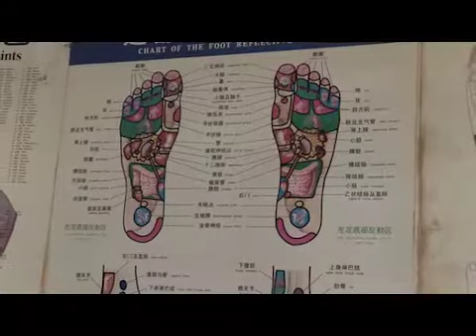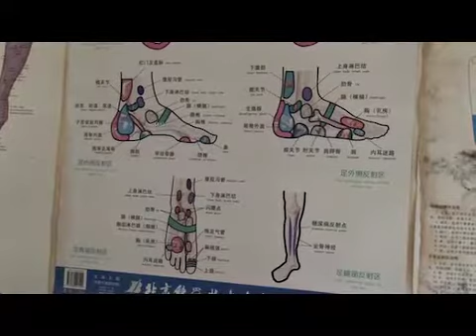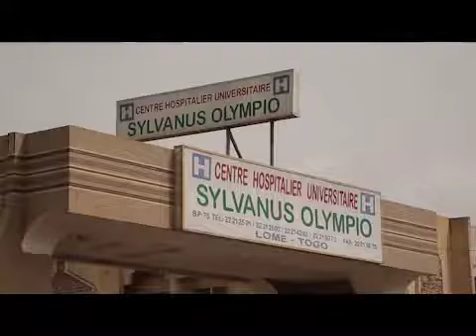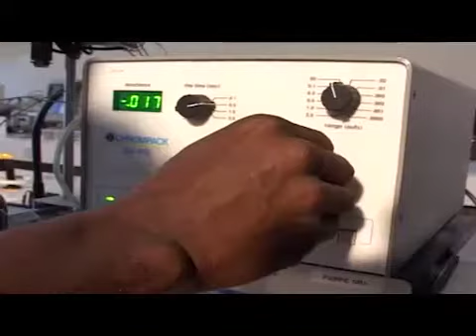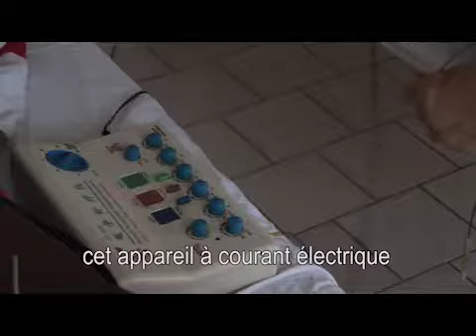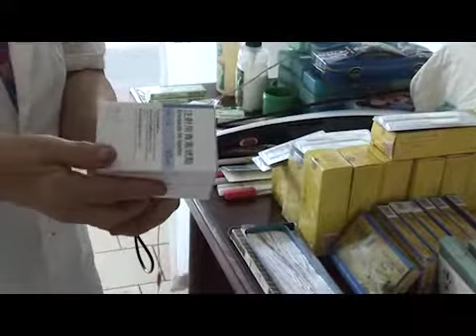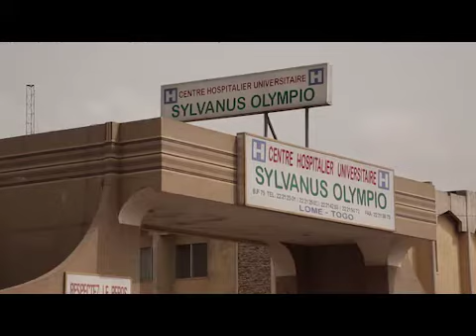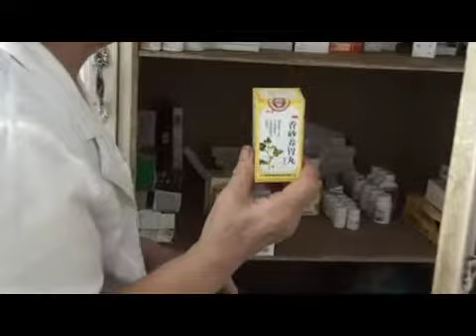Bienfaits de l'Acupuncture, une médecine traditionnelle d'origine chinoise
L'acupuncture est désormais à votre service et à portée de main.
Avec une dame d'expérience, praticienne de longue date vous pouvez finir avec beaucoup de maladies qui troublent votre sommeil.
Clinique ACUPUNCTURE sur la voie en face de la station d'essence TOTAL à 200 mètres du restaurant PIZZERIA